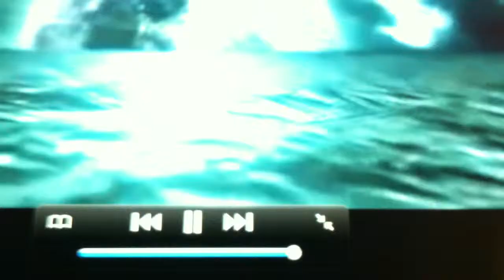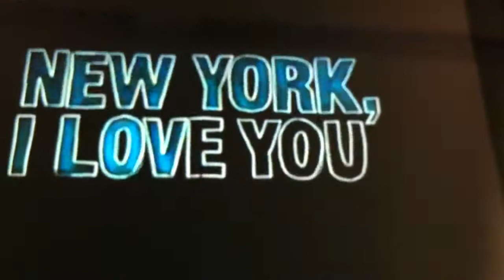New York, I Love You: Tráiler En Español HD 1080P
Dirección: Fatih Akin, Natalie Portman, Mira Nair, Yvan Attal, Joshua Marston, Shekhar Kapur, Shunji Iwai, Jiang Wen, Brett Ratner, Allen Hughes y Randy Balsmeyer. Países: USA y Francia. Año: 2009. Duración: 110 min. Género: Drama, romance. Interpretación: Shia LaBeouf (Jacob), Bradley Cooper (Gus), Natalie Portman (Rifka), Justin Bartha (Justin), Blake Lively (ex novia), Orlando Bloom (David), Hayden Christensen (Ben), John Hurt (Bellhop), Christina Ricci (Camille), Andy Garcia (Garry), Robin Wright Penn (Anna), Ethan Hawke (escritor). Guión: Jiang Wen, Tristan Carné, Hall Powell, Israel Horovitz, James Strouse, Shunji Iwai, Hu Hong, Yao Meng, Scarlett Johansson, Joshua Marston, Xan Cassavetes, Stephen Winter, Jeff Nathanson, Anthony Minghella, Natalie Portman, Fatih Akin, Yvan Attal, Olivier Lécot y Suketu Mehta. Producción: Emmanuel Benbihy y Marina Grasic. Diseño de producción: Teresa Mastropierro. Vestuario: Victoria Farrell. Distribuidoras: Wide Pictures y Universal Pictures International Spain. Estreno en USA: 16 Octubre 2009. Estreno en España: 16 Octubre 2009.

Sinopsis

Once directores se rodean de actores de primera fila para realizar sendos cortos con un marco común: la ciudad de Nueva York. En la pantalla grande se ha inmortalizado la ciudad de cientos de maneras distintas en miles de películas. Pero ahora se abre a la ciudad una nueva ventana romántica, variada, libre de prejuicios, enteramente a través de los ojos del amor; del amor en todas sus variedades, desde el primer amor, el amor firme, y el pasajero, hasta el amor recordado, el negado, el anhelado, y el que permanece para siempre.